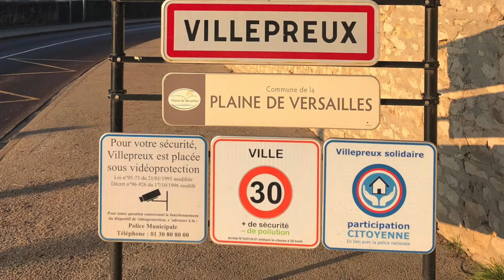L’une de VOS PRIORITÉS ? La SÉCURITÉ !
Nous sommes allés à votre rencontre depuis de nombreux mois, et nous répondons ici à l'une de vos priorités.

Ma priorité, notre priorité, c’est chacun d’entre vous !